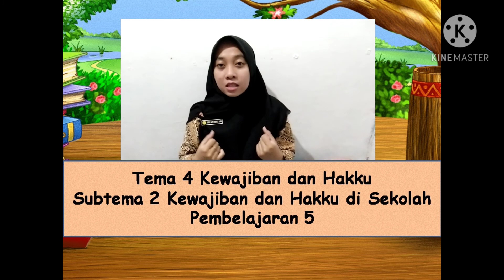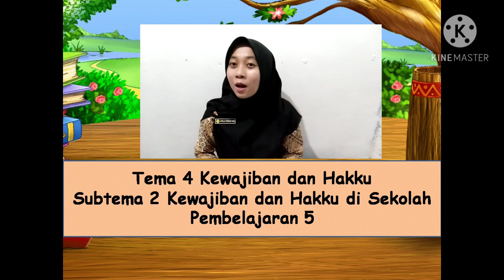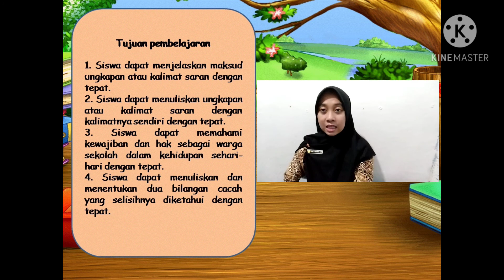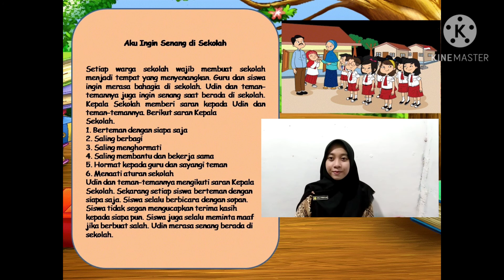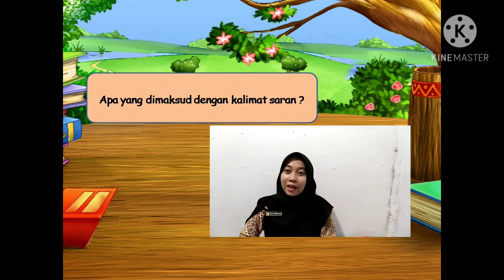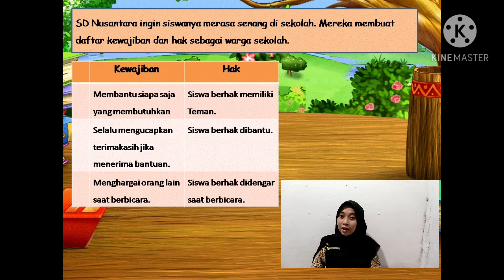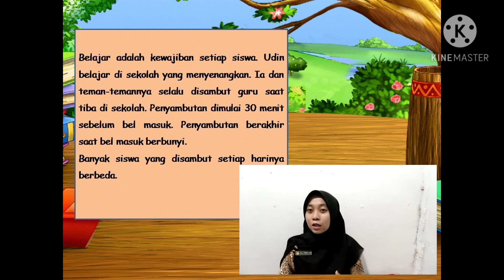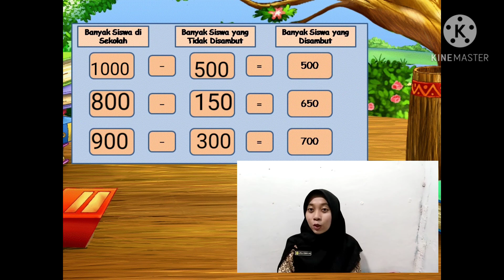Tematik Kelas 3 Tema 4 Subtema 2 Pembelajaran 5